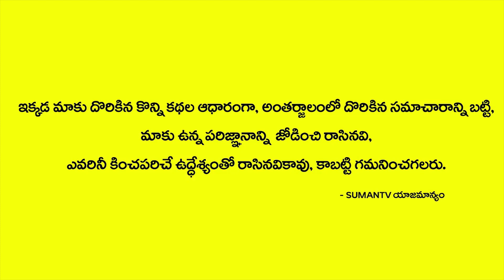Vastu Shastra Street Focus Information | Vadala Koteswara Sharama Vastu for House | SumanTV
Watch Vastu Shastra Street Focus Information | Vadala Koteswara Sharama Vastu for House | SumanTV